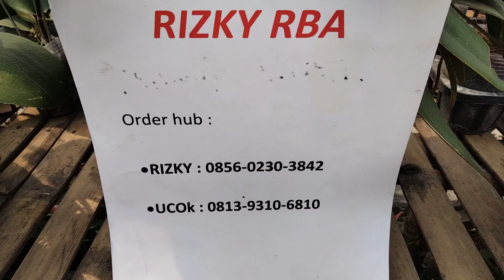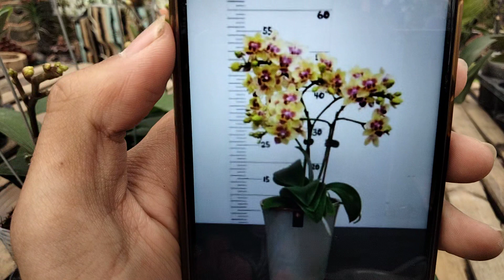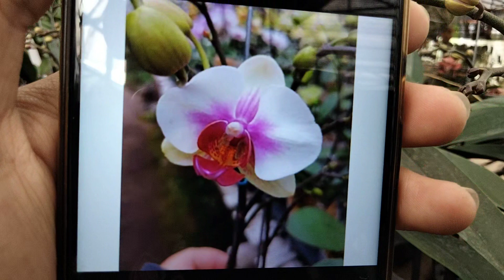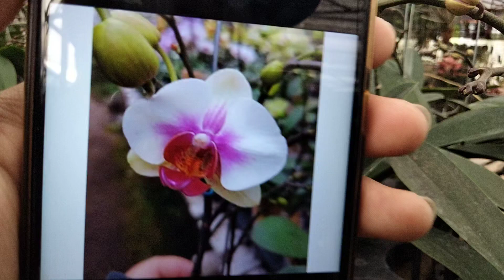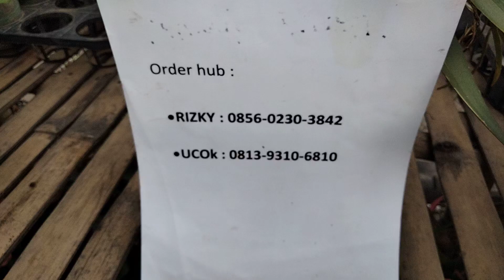promo spesial anggrek bulan midi warna koleksi